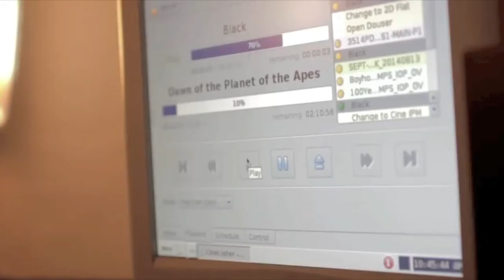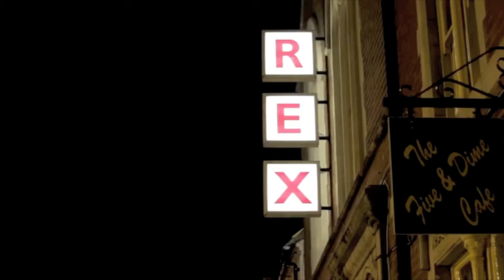O Último número – I fell in love one day (Arnaldo Baptista)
No final dos anos 80 Arnaldo Baptista já havia se refugiado num sítio em Juiz de Fora/MG, depois de passar momentos atribulados na capital paulista e ter uma vida tão errante como a de qualquer morador de rua, quando recebeu a notícia de que um grupo de jornalistas da revista Bizz, que também integravam as bandas Fellini, 3 Hombres e Akira S & As Garotas que Erraram, preparavam-lhe um disco tributo. Curiosamente, todas as bandas dos envolvidos na produção, os jornalistas Thomas Pappon, Celso Pucci e Alex Antunes, foram lançadas pela Baratos Afins, selo responsável pelos dois discos inéditos que Arnaldo gravou na década de 80. *texto Discofurado